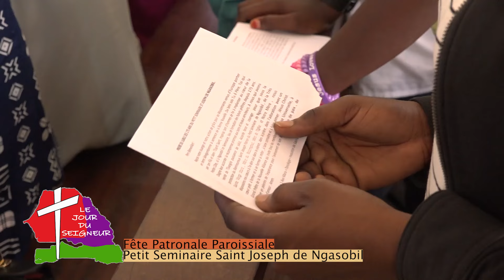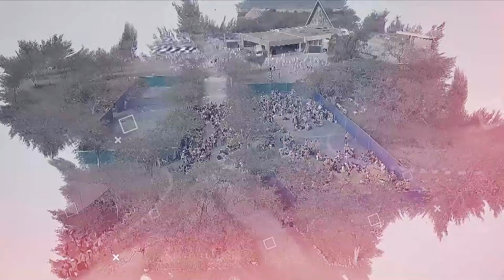JOUR DU SEIGNEUR DIMANCHE 14 AVRIL 2024